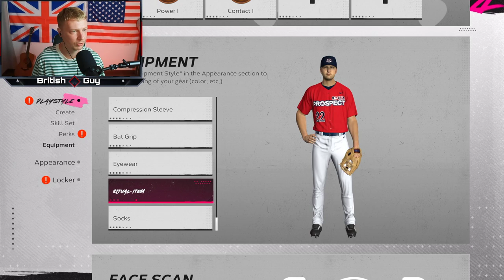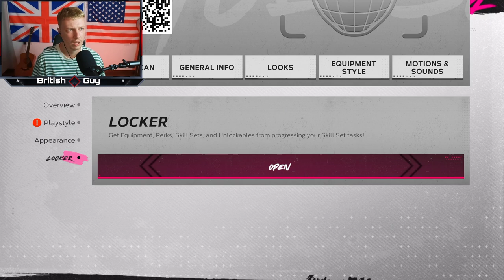British Guy Is DRAFTED Into The MLB! | Road To The Show 24 Episode 1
Welcome to the brand new series on MLB The Show 24 where we will be taking a British baseball player aka Sherlock Holmerun Into the MLB In the Road To The Show career mode.